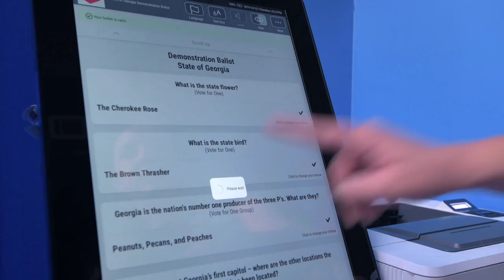Exercising Your Right to Vote in Athens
The Federation of Neighborhoods hosted the public forum "Exercising Your Right to Vote in Athens!" on Monday, February 17 from 7:30-9:00pm in Ciné Lab Space.

Panelists:
Charlotte Sosebee, Director of Elections and Voter Registration
Lisa McGlaun, ACC Elections Assistant
Jesse Evans, Board of Elections, Chairman
Charles Knapper, Board of Elections, Vice Chairman

The Federation of Neighborhoods is a coalition of neighborhood and citizens' groups in Athens, GA. You can check out their website here: